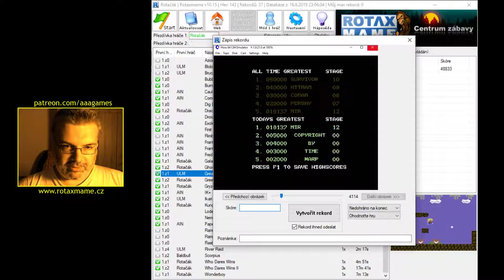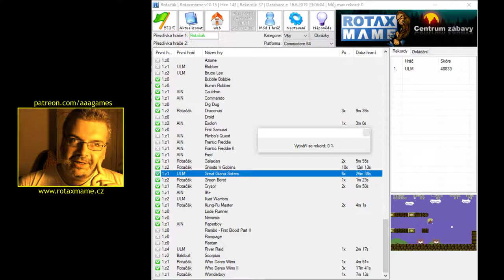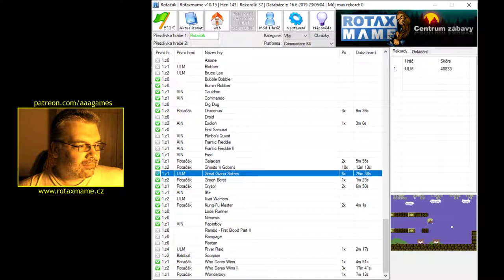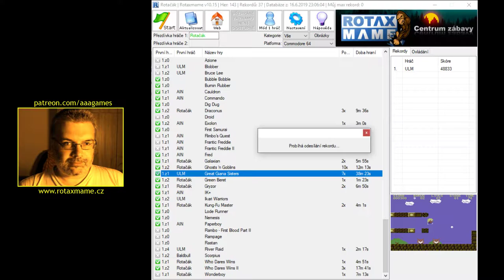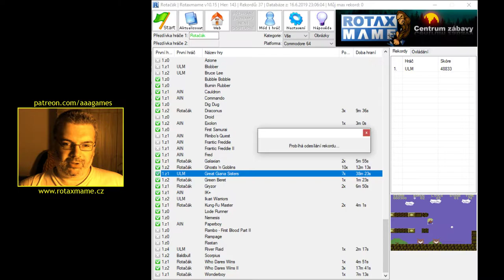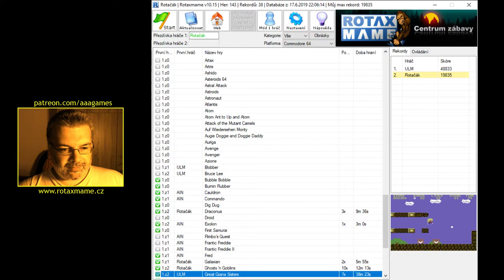Great Giana Sisters (3) (Commodore 64)